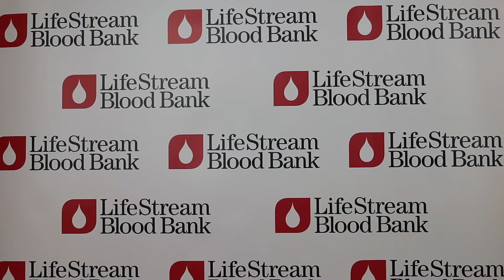The Need for Blood is Urgent